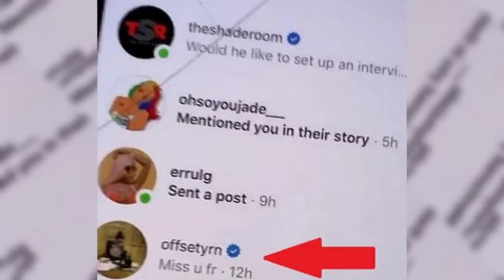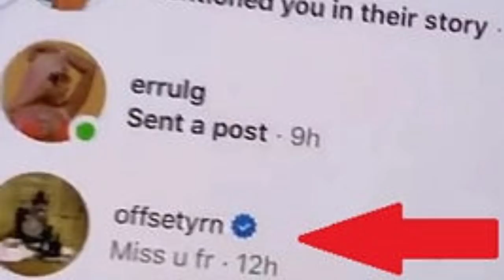Cardi B and Offset Officially End Their Relationship After This Happened...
Cardi B and Offset are one of the rap industries top power couples. Offset who became known after being apart of the migos who landed a number one spot on Billboard charts with bad and boujee. and Cardi B who became known after her number 1 song Bodak Yellow. They have been together since 2017 and even have a little daughter named Kulture. Sadly with new updates coming to the light their relationship may be coming to its end.